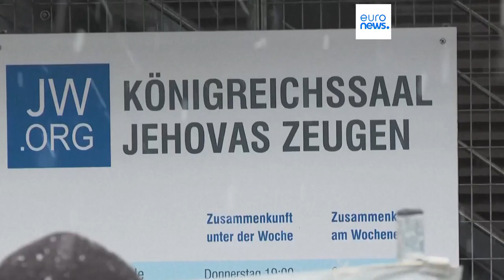Latest news bulletin | March 11th – Morning